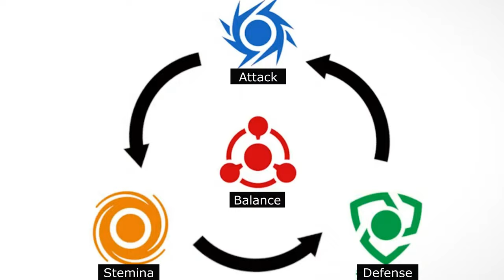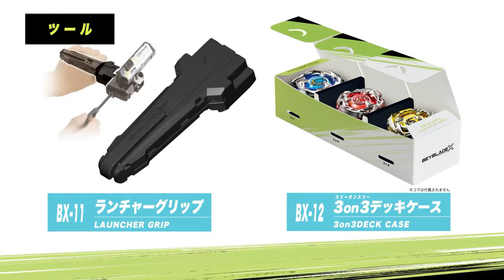【Beyblade X Review】 Introducing Beyblade X thoroughly 베이블레이드 X 리뷰 ベイブレードX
Beyblade Burst
Beyblade X